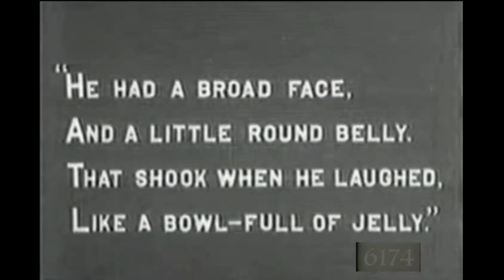Kaprekar's Constant (with David Jackson of VDGG) - All You Wish Yourself - Original Video 2019 HQ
Christmas song from the band's 2-track CD released in 2019.

Great to see Van Der Graaf Generator's David Jackson in a new project - and featuring his daughter Dorie on vocals.

The band released their latest album 'The Murder Wall' in 2022.